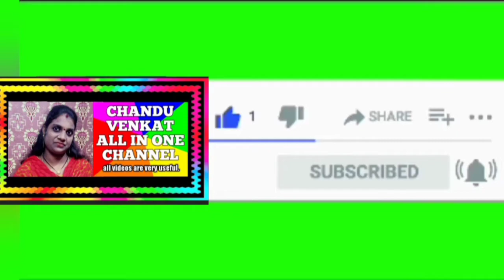Paper cup cake moulds easy making lowestcost at home,చాలా ఈజీగా ఇంట్లోనే కప్ కేక్ మౌల్డ్స్ చేసేయండి.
so many many different videos uploaded in my channel please visit👇👇.

cooking tips,
cooking videos,
fancy jewllary new collection,
fancy shops address and details,
health tips,
festival videos,
famous temples,
gold jewellery videos,
arts& crafts,
latest updates,
entertainment videos,